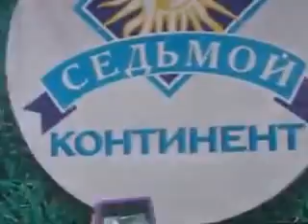Лена Третьякова Твои слова ВДНХ